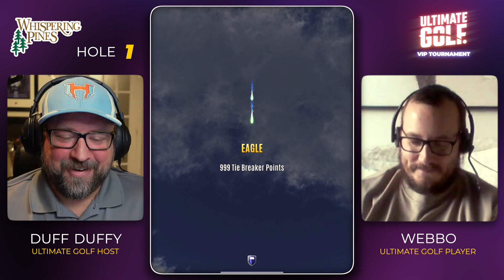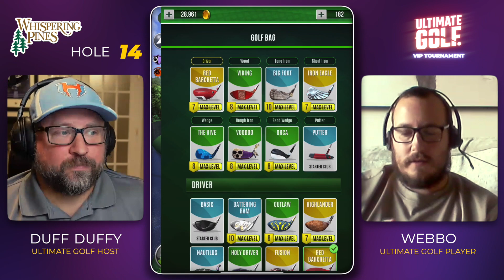Ultimate Golf VIP Challenge: Webbo @ Whispering Pines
Welcome to another Ultimate Golf VIP Challenge! This in-game event gives players the unique opportunity to test their golf skills against fellow players, the game's developers, and even some celebrities. With bragging rights and big rewards on the line, players must bring their A-game and sink their shots if they hope to come out on top.

In this VIP Challenge, Duff sits down with UG player Webbo for a round at Whispering Pines. Webbo is as good as they get at Royales, and in this VIP Challenge, he proves he knows a thing or two about tournament play too! Now's your chance to take on one of the Ultimate Golf Elites, and earn some great rewards along the way. ⛳🏌️🏆

Check out Webbo's YouTube channel for tips & tricks to up your Ultimate Golf game: @ultimategolfgameelite6655

00:00 - Intro
01:02 - Hole 1
02:54 - Hole 2
05:07 - Hole 3
06:35 - Hole 4
08:22 - Hole 5
10:53 - Hole 6
12:03 - Hole 7
13:53 - Hole 8
15:31 - Hole 9
17:30 - Hole 10
19:11 - Hole 11
20:45 - Hole 12
24:38 - Hole 13
26:25 - Hole 14
28:48 - Hole 15
30:54 - Hole 16
32:55 - Hole 17
35:27 - Hole 18
37:59 - Outro